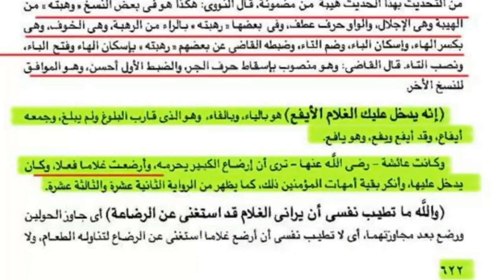الدراجي ام الشيخ صادق